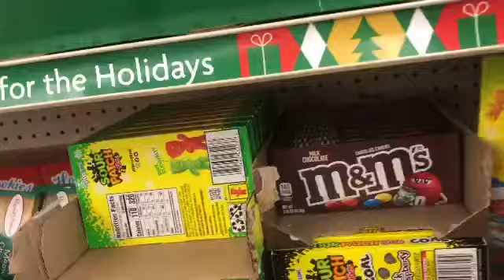VLOGMAS DAY 9 | Solo Date Night Vlog + Self Care, dating myself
Instagram/TikTok: @vanessachrisleyy1, @msnessabeautyx, @msnessaskinx, @royaltyBlackBeautyX, @royaltyblackcandlesx,@Vanessarichters1
Main channel: @MsNessaVlogs
Drama channel: ​⁠​⁠ @MsNessaDramachannel
Second channel: ​⁠​⁠ @MsNessaUnfilered
Makeup channel: ​⁠​⁠ @MsNessaMediaMakeupShorts
Cooking/shopping channel: ​⁠​⁠ @CookingWithMsNessa

Amazon gift for house
Amazon girt for YouTube